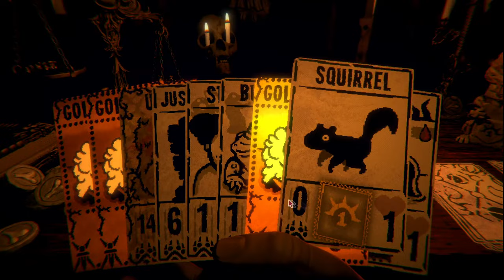I finally did it after so long